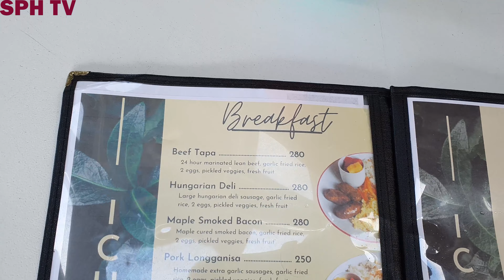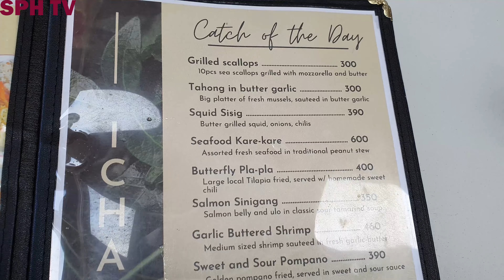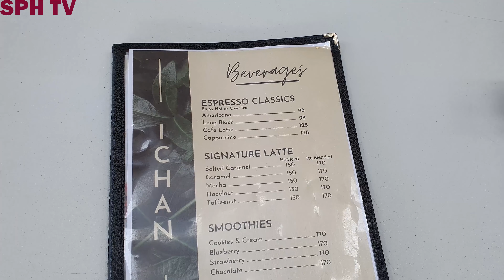EP08 P09 || BEYAHENG TANAY AT WALANG KATAPUSAN KWENTUHAN !